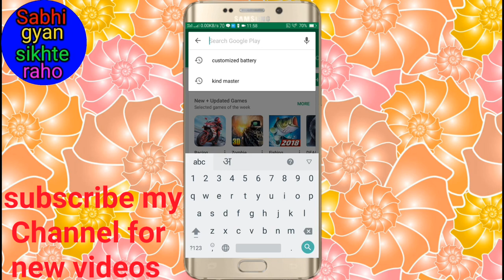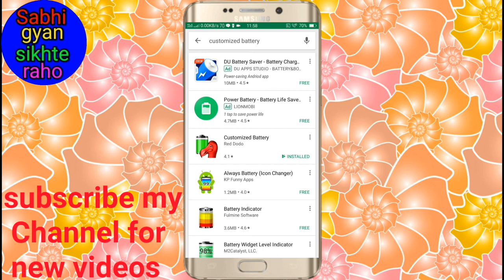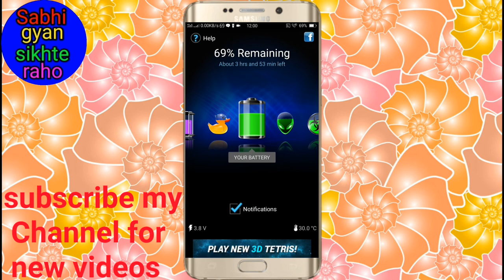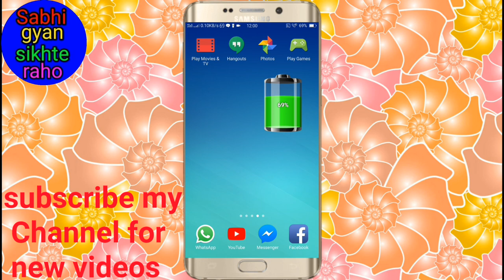Get Colourful Battery Indicator On Any Android Mobile ! Customized battery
Hi friends mai Chandan aaj ke is video mein main aapko Ek bahut hai lajawab trick ke baare mein Bataye Hoon jis ki madad se aap apne mobile screen par Dilwala battery indicator Laga sakte hain aur apne mobile ko Ek Naya look de sakte hain to uske liye aapko apne mobile mein ek app ko install karna hoga Jiska Naam Hai customized battery
(1) Wonderful camera magic game for Android mobile ! एंड्रॉयड मोबाइल के लिए अद्भुत कैमरा जादू गेम
(2) एक ऐसा लड़की वाला लाइव वॉलपेपर जो की आपको बहुत ही ज्यादा मजा देगी ! Girl live wallpaper
(3) कहीं आपका फोन कोई हैक तो नहीं कर रहा है कैसे पता करें और हैक होने से कैसे बचाएं
(4) वीडियो देखते टाइम किसी भी ऐप को कैसे चलाएं ! How to use any app on video watching time
(10) How to set video ringtone on your mobile ! अपने मोबाइल पर वीडियो रिंगटोन कैसे सेट करें
(11)मोबाइल के इंटरनेट स्पीड को स्टेटस बार पर कैसे दिखाएं! How to show mobile Internet speed on status bar
(17) एक ही टाइम में Facebook, Instagram, Twitter तीनो aap कैसे चलाएं // Best multiple Android app
(18) नाम का 3D Live Wallpaper कैसे बनायें ! How to create a 3D live wallpaper of your name
(19) How to take a long screenshot in Android mobile ! Android मोबाइल में लंबा स्क्रीनशॉट कैसे लें
(25)How to convert video to MP3 (audio) // video Ko MP3 (audio) me kaise Badle //  हिंदी में
(28) मोबाइल से किसी भी फोटो का बैकग्राउंड कैसे बदलें मात्र1सेकंड में/ mobile se photo ka background Badle
(34) Oppo F1 S की दो ऐसी  hidden (छुपा) और झकास फीचर जिसे देख कर के आप चौक जायेंगे